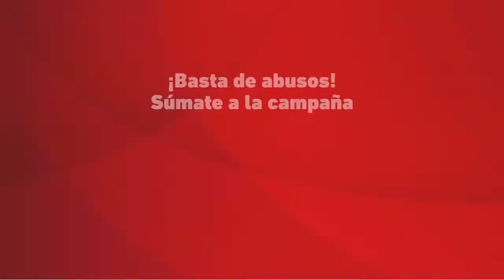BASTA DE DISCRIMINACIÓN VIAL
Los peajes laterales son una forma de discriminación vial en las regiones. Muchos enfrentan el siguiente dilema saliendo de su casa o yendo a trabajar: ¿pago el peaje? ¿O me voy por una ruta interior llena de hoyos, sin señalización y muy peligrosa? ¡Terminemos con esta injusticia!